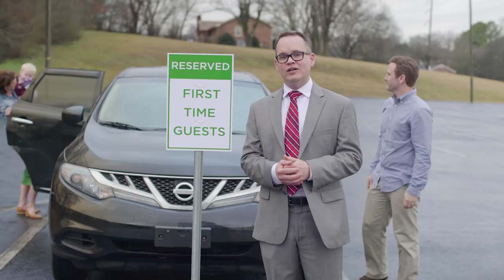Becoming a Welcoming Church by Thom S. Rainer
Most church members don’t see their churches clearly.

In almost all of Thom Rainer’s consultations, church members perceive their church to be friendly. But as he surveyed guests, he found that the guests typically saw church members as unfriendly. The perception chasm existed because the members were indeed friendly . . . to one another.

The guests felt like they crashed a private party.

Bestselling author Thom Rainer (I Am a Church Member, Autopsy of a Deceased Church) has a game plan for churches to become more hospitable. In a format that is suitable for church members to read individually or study together, Rainer guides readers toward a practical framework for making a difference for those who visit their church. Churches may use Becoming a Welcoming Church to assess and audit where they are on a spectrum between welcoming and wanting. Additionally, churches can use the companion book We Want You Here to send guests home with a compelling vision for what pastors want every guest to know when they visit.